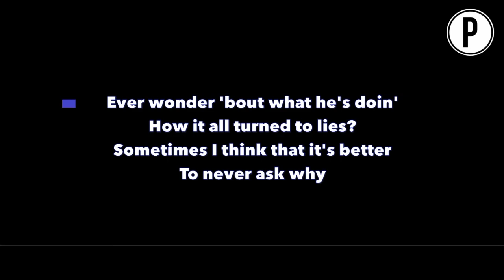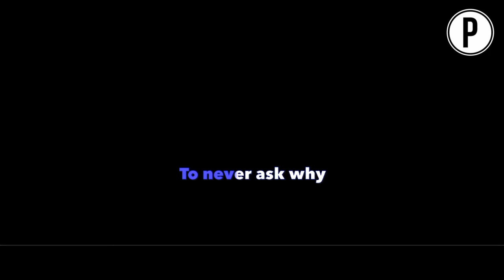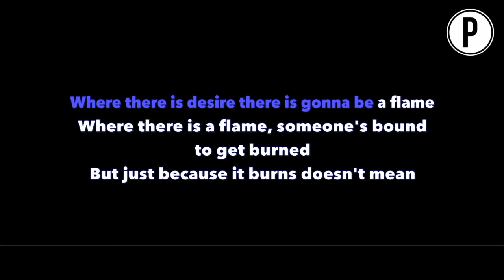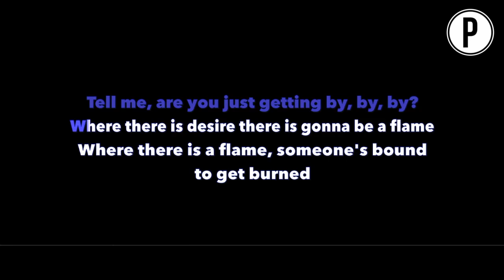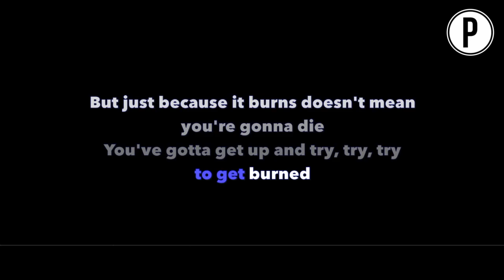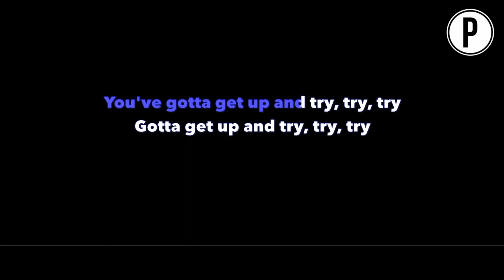Pink - Try Karaoke MALE KEY Slower Acoustic Piano Instrumental Cover Lyrics On Screen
P!nk Try Karaoke Slowed Sad Emotional Instrumental Acoustic Piano Cover Lyrics On Screen MALE KEY